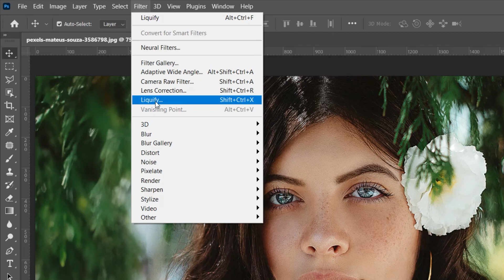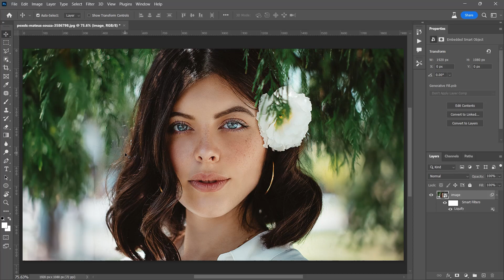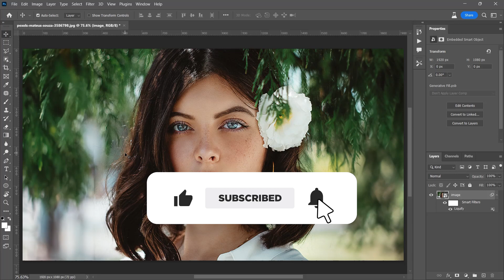PHOTOSHOP FACE TOOL: Transform Your Portraits in Minutes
Unlock the full potential of your portrait photography with Photoshop's powerful Face Tool. Learn to modify eyes, nose, mouth, and more to get the perfect shot!

0:00: Introduction to Photoshop's Face Tool
0:41: Opening the Liquify Window
1:18: Editing Facial Features
2:40: Editing Smart Objects
2:44: Conclusion and Summary